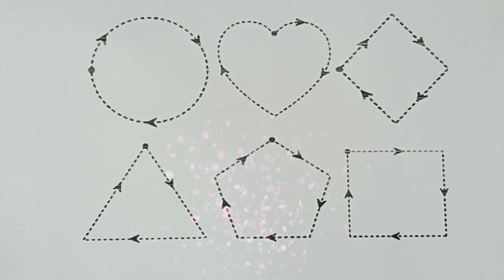Learn to draw 2d Shapes, Colors for kids | Toddler Learning videos, shapes song, educational video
triangle,
octagon,
oval,
circle,
heart,
star,
pentagon,
square,
shapes,
heptagon,
rhombus,
parallelogram,
trapezoid,

writing the alphabet, A for Apple B for Ball C for Cat, abcd, phonics song, abc learning for kids

abcd,a for apple, b for ball, c for cat,abcd,a to z, phonics song

English Alphabet | Learn ABC | Alphabet sound | Alphabet for toddler

ABCD Alphabet writing | Alphabet song | A to Z | Alphabet learning | ABC song

Learn New Shapes drawing,Colors for kids|Toddler Learning videos,2d shapessong,preschool learning

Learn Colors with Color Stack Rings and More Colours Videos for Children

Kids vocabulary - Color - color mixing - rainbow colors - English educational video

Learn Colors - Preschool Chant - Colors Song for Preschool

Colors Song for Kids  Colors names - English Educational Videos

Learn colours for kids /colours name/colours for kids/colours/Name of colours/colours in English

Shapes for kids | Basic shapes | 2D Shapes | Different shapes | Shapes | Home based school

How to Draw shapes, Learn New Shapes for kids | shapes Drawing, shapes colors | preschool learning

shapes vedio for class 2,drawing with shapes, fun with cilirs activities, shapes for preschool

How to Draw shapes, Learn New Shapes for kids

learn New shapes, shapes drawing, How to draw all shapes | Educational video, preschool learning

Shapes | Names of Shapes | Geometry | Shapes for Kids | Geometric Shapes

Shapes in English | Names of geometric shapes